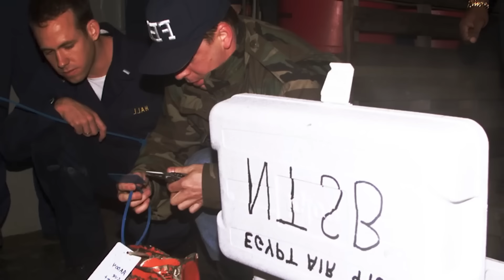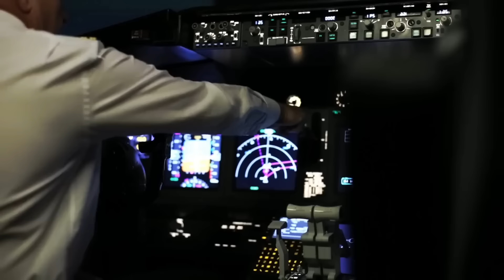متخيلوش كيفاش طاحت هاد الطيارة من بعد ما كانت كتطير فالسما.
📩 الايــمـــيــل (( Email For Advertisement)) ►

🔴 T I K dT O K            :  MUSTAPHALAMARRAF